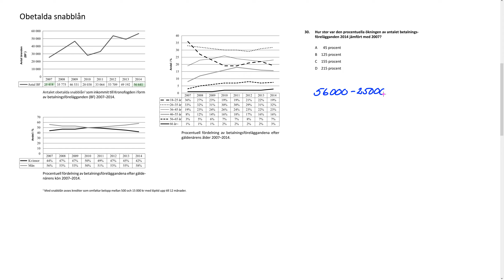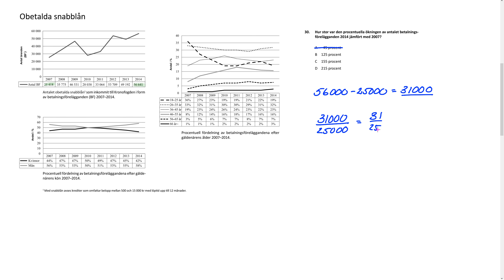Högskoleprovet Uppgift 30 Provpass 1 Hösten 2021 24 oktober